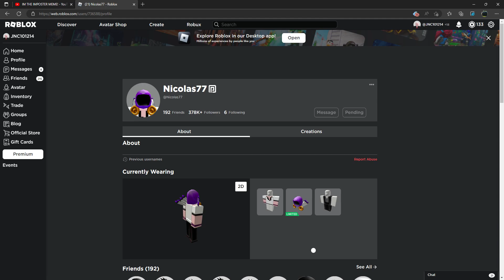NIC PLZ FRIEND ME